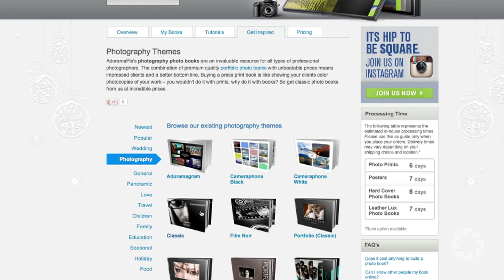Conor Horgan talks about Queen Of Ireland and Photography: Out of the Darkroom with Ruth Medjber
Ruth catches up with Director Conor Horgan as he talks about his journey as an artist, photographer and film-maker, and how the collaboration and telling of the story of Panti Bliss came to fruition.

Conor talks about his collaborative style in making The Queen of Ireland documentary and the social impact this story has especially in Ireland during the same-sex marriage referendum.